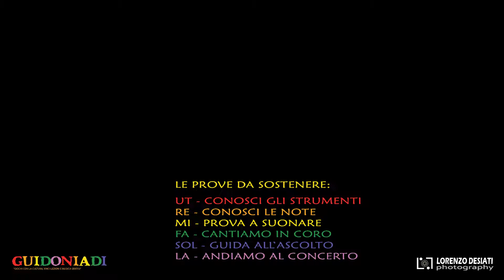GUIDONIADI presentazione intervista part 2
GUIDONIADI 2.0
Giochi con la cultura, vinci lezioni e musica gratis !

La Scuola Le 7 Note in qualità di soggetto vincitore del Bando Nuovo Pubblico finanziato dalla Fondazione CR Firenze presenta un nuovo gioco, dinamico e divertente, finalizzato alla divulgazione della cultura musicale e alla fidelizzazione di nuovo pubblico.

COME FUNZIONA: Iscrizione e partecipazione sono gratuite. I partecipanti dovranno conseguire punteggio sostenendo una serie di prove e partecipando ad una serie di attività. Ogni prova porta il nome di una delle note inventate da Guido d’Arezzo, come tributo a chi per primo tentò di universalizzare la scrittura e la lettura musicale.

COSA SI VINCE: fino a 1000 € di bonus spendibili in musica (acquisto di uno strumento, accessori o materiale affine, abbonamenti per biglietti o concerti ad Arezzo, lezioni di musica presso la Scuola Le 7 Note, riviste e libri di argomento musicale). Puoi anche cedere la vincita ad un’altra persona. Gli studenti della Scuola Le 7 Note potranno scalare la cifra vinta dai costi di iscrizione e frequenza, frequentando gratuitamente la scuola.

CHI PUO’ PARTECIPARE: Tutti ! Il gioco è inclusivo e rivolto a tutte le età, in particolare a chi non si è mai avvicinato prima alla musica. E’ possibile l’iscrizione come nucleo familiare: iscrivi la tua famiglia al gioco e chiunque potrà concorrere a conseguire il punteggio. Nonni, fratelli, genitori potranno provare gli strumenti gratuitamente, appassionarsi alle guide all’ascolto, imparare a leggere le note.